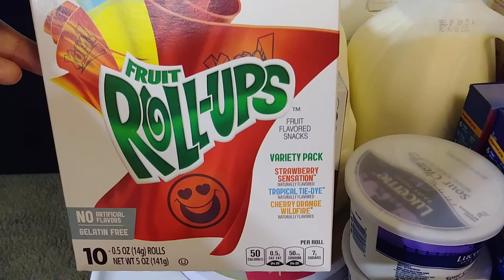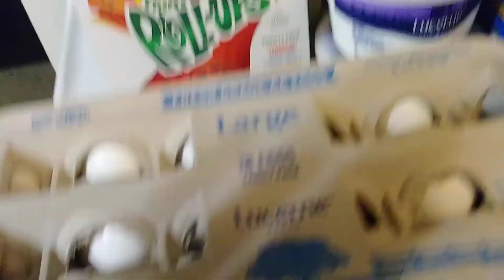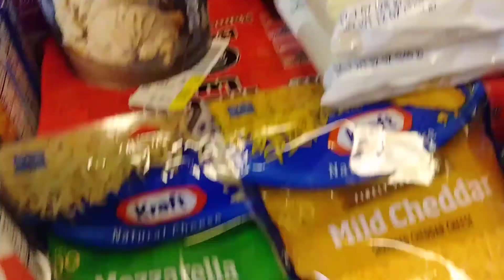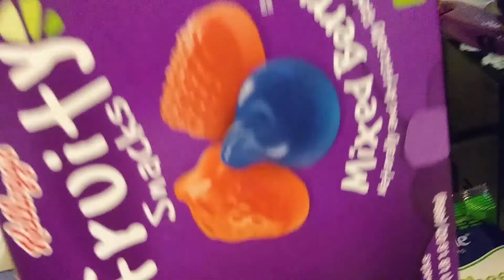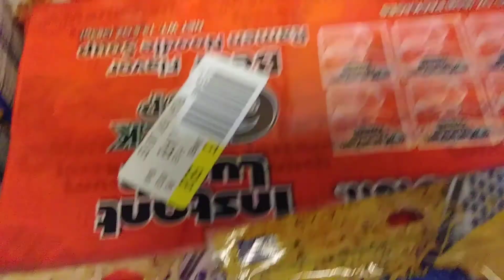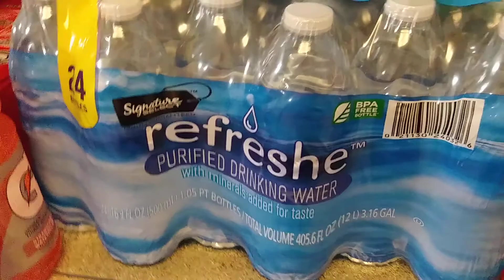Safeway Haul #2- *Lots of coupons & in-store deals* 😄